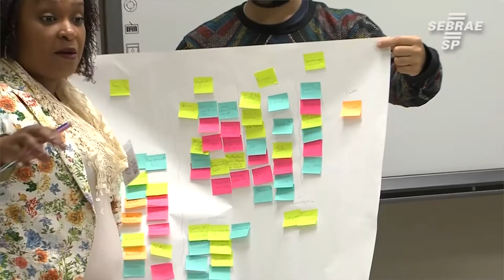Empreendedores de São José do Rio Preto contam com novas ferramentas de gestão do Sebrae-SP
O curso “Empreenda”, lançado pelo Sebrae, foca em inovação e desenvolvimento do participante. Voltado a empreendedores e a quem deseja abrir um negócio.

Promete ser dinâmico, intenso e recheado de ferramentas que o participante utilizará em momentos decisivos em seus empreendimentos.

Conheça mais sobre o curso em sebraesp.com.br ou ligue no 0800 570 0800